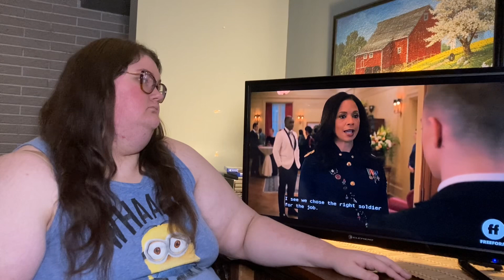Motherland Fort Salem 3x02 Reaction (Whaaa!?!)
Hey everyone in this video I will be reacting to Motherland Fort Salem 3x02 and holy this is about to pop off, come chat with me!